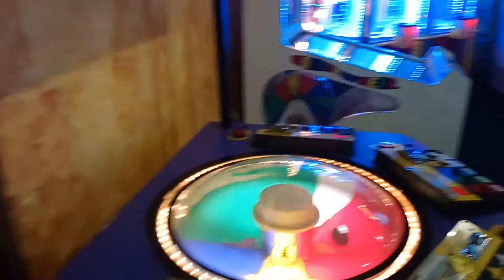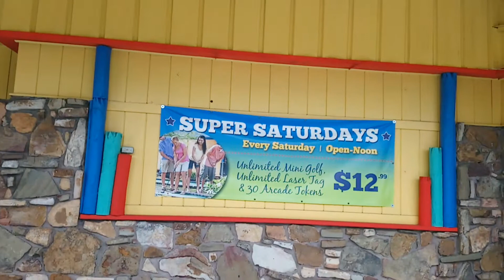Adventure Landing - Jacksonville Flroida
A small amusement park in North Florida.